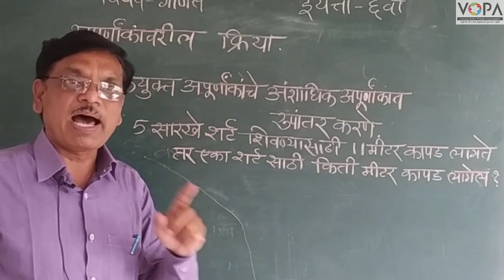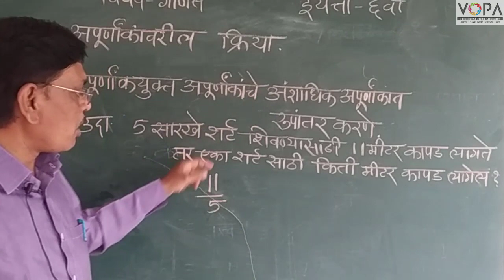इयत्ता ६ वी | गणित | शाब्दिक उदाहरण - पूर्णांकयुक्त अपूर्णांकाचे अंशाधिक अपूर्णांकात रूपांतर